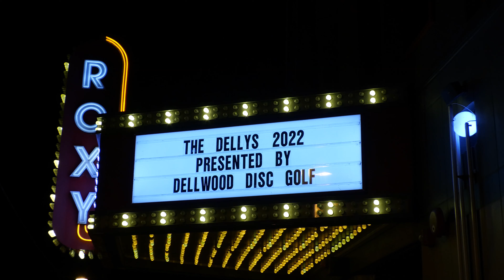2023 Dellys Awards promo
2023 Dellys Awards promo